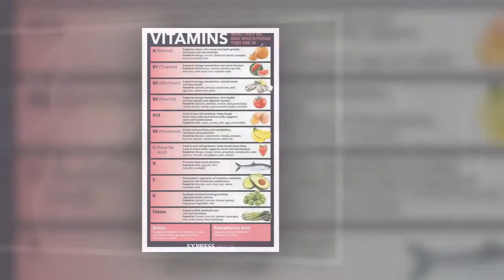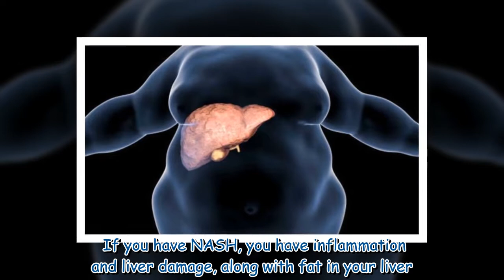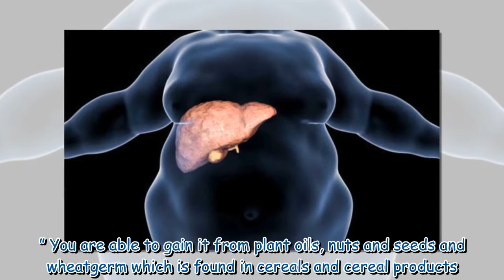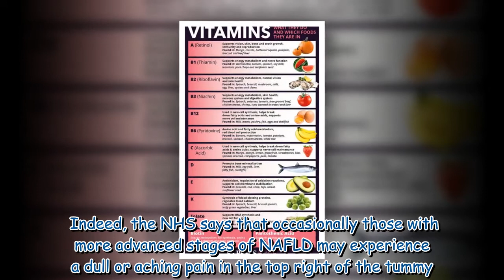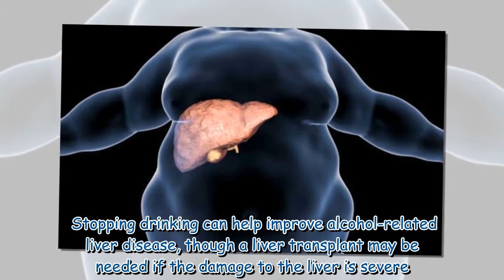Fatty liver disease: The vitamin which may 'mitigate' the condition - are you at risk?